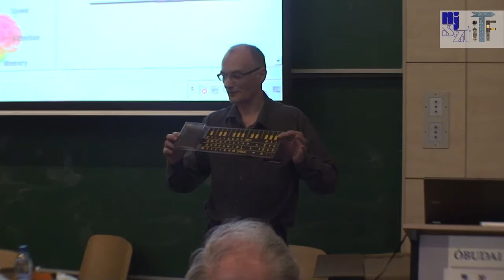Lukács Endre előadás a Homelab szoftverről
Lukács Endre "A Homelab szoftvere " c. előadása az NJSZT iTF Primo-Homelab emlékkonferencián